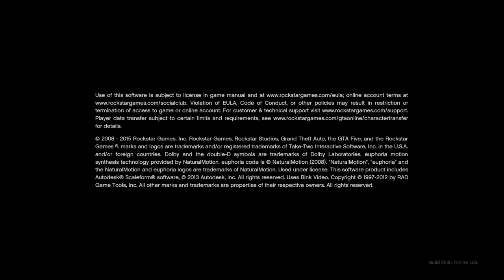Fuck you jimmy and fuck your adopted father